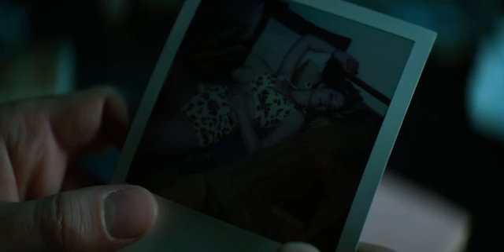You // 1x05 // coming Thursday December 23rd 2021